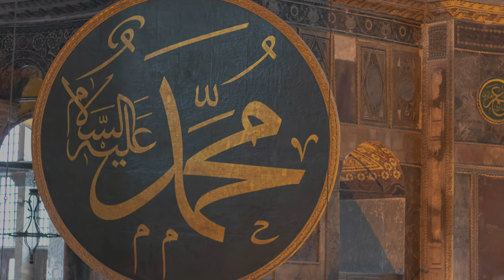‘I REFUSE’ | Sultan Fatih Mehmet POEM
Golden Poetry Series - ‘I refuse’ by Fatih Sultan Mehmet.

The Prophet ﷺ is reported to have said, “Verily you shall conquer Constantinople. What a wonderful leader will her leader be, and what a wonderful army will that army be!” [Ahmad; Hakim, al-Mustadrak]

In this beautiful poem by Fatih Sultan Mehmet, Sultan Fatih exalts, expresses his love, and elegantly responds to his Beloved’s ﷺ hadith, that praises him, the great liberator of Constantinople.

Poetry is part and parcel of our Islamic history as it has been a creative medium that has been utilised for a variety of purposes. This includes but is not limited to, emphasising love between spouses, helping students memorise knowledge, teasing and provoking enemies in battle, and praising our beloved Nabi Muhammad ﷺ.

With this series, we aim to revive beautiful historic poems from our great pious predecessors, and appropriate them making it more accessible to a wider audience.

The Original Poem in Turkish

| ‘I refuse’ – Avni (The Pen name of Fatih Sultan Mehmet) |
‘İstemem şiiri’ - Avni (Fatih Sultan Mehmet)

Sen kokmayan gülü neyleyim,
Neyleyim sensiz baharı?
Sen doğmayan günü neyleyim,
Neyleyim sensiz ben dünyayı?
Senin tenine değmeden gelen yağmuru istemem
meltemi istemem.
Seni parlayacaksa parlasın yıldızlar,
Sana yanmayan yıldızı semalarda istemem.
Bülbüller söyleyecekse seni söylesin,
Senden okumayan bülbül olsa dinlemem.
Özlemim sen olacaksan yansın yüreğim,
Sılası sen olmayan gurbeti istemem, vatanı istemem.
Bir ateş yakacaksa beni kalbimden,
Senin aşkının ateşi yaksın,
Senden gayrı başka bir aşkla kül olursa kalbim,
Bu kalbi istemem, ateşi istemem, koru istemem.
Seni göremediğim vahalar bedevilerin olsun,
Ben senin çölünü isterim, suyu istemem.
Sana çıkacaksa durmaz yürürüm,
Sonu sen çıkmayan yönü istemem, yolu istemem.
Ben gönüllü bir köleyim, kulağımda küpem.
Kalbini fethedecekse geçerim bin Sina’yı birden.
Yoksa neyime?
Bu fethi istemem, Mısır’ı istemem, cihanı istemem.
Ben Sultan Fatihim, önündeyim İstanbul’un.
Yakarım bu şehri yüzünde bir tebessüm için.
Yoksa gül yüzünü güldürmeyen sultanlığı istemem, İstanbul’u istemem.
Ben bir garip yunusum, yazdığım sensin, yandığım sen.
Senden gayrı bir aşka ben kalemi istemem, kağıdı istemem.
Ben senin ümmetinim, sensin benim efendim.
Senden gayrı, senden başka efendi istemem, sevgili istemem, istemem…